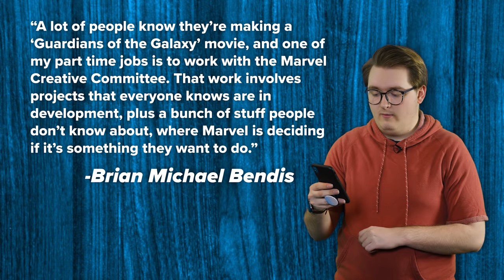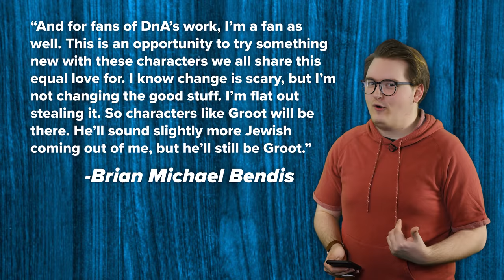What happened to Star-Lord? | Auram's Corner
why are there so many people named peter in comic books